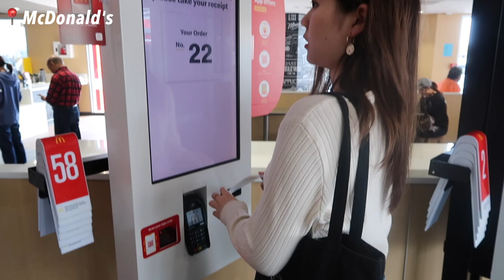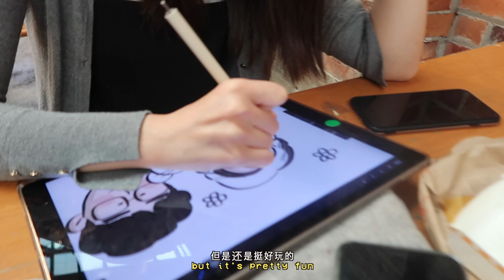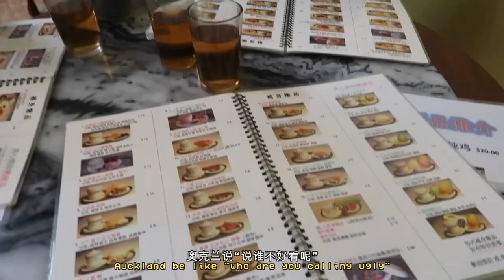(Eng sub) 第一支中文视频ㅣmy first Mandarin vlog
(eng/chi sub) this is a Chinese (mandarin) vlog
这是我第一支纯中文影片。我现在住在纽西兰/新西兰 奥克兰！ 这个视频加了中文和英文字幕～ 请enjoy～

☺︎ MUSIC CREDITS ☺︎
Outro: Dj Quads- little dream

☺︎ SUB COUNT ☺︎
923 （1k by the end of the year??)